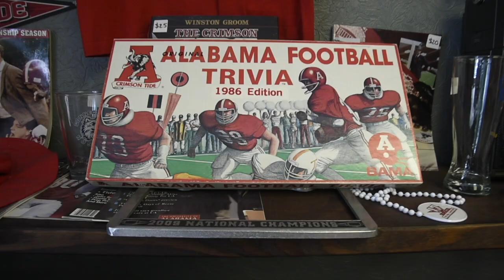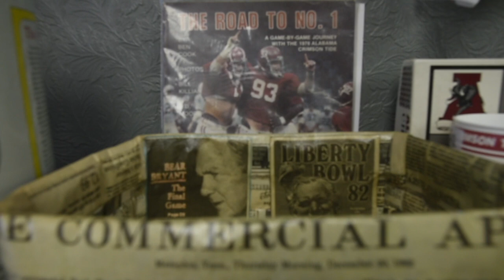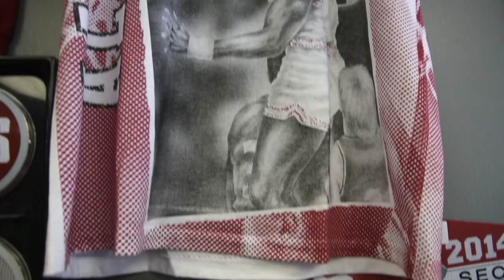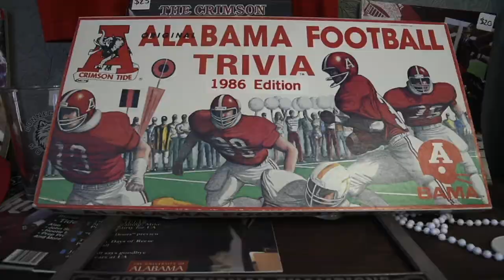Alabama Vintage store a Crimson Tide fan's dream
Let the nostalgia wash over you at Alabama Vintage, owner Charlie Nelson's recently opened apparel store in downtown Tuscaloosa.